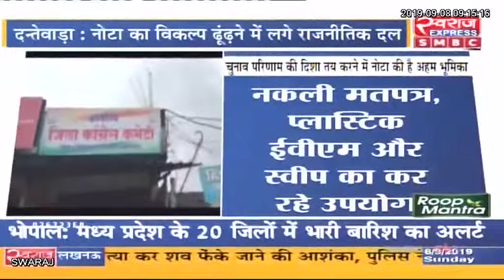Chhattisgarh: Dantewada उप चुनाव में नोटा बिगाड़ सकता है चुनावी खेल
Mohan Markam Deepak Baij Vikram Mandavi Bjp Chhattisgarh Indian National Congress - Chhattisgarh Janta Congress Chhattisgarh Dantewada District, Chhattisgarh Pankaj Singh Bhadouriya